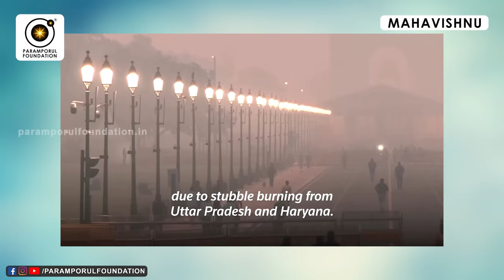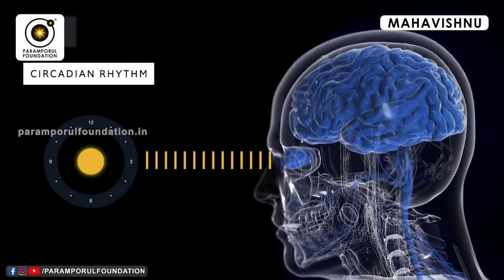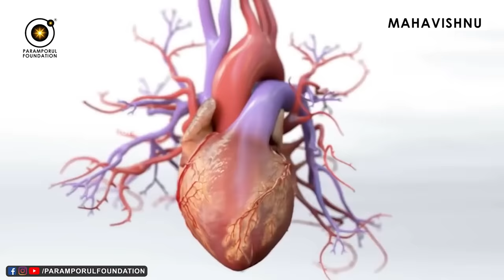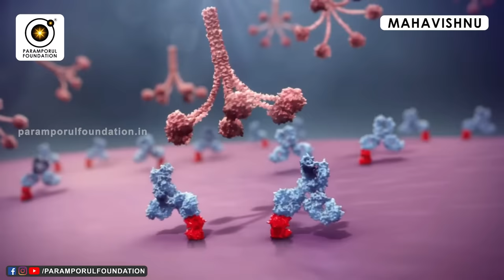நீங்க சாப்பிடும் Red Tablet’ம் Pradeep’க்கு Bigg Boss குடுத்த Red Card’ம்! தொடராம வாழ்க்கைல Out!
For daily Annadhanam & Other Charity Activity Contributions:

NAME : PARAMPORUL FOUNDATION
AC NO : 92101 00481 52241
IFSC: UTIB0000210
SAVINGS TRUST AC
AXIS BANK